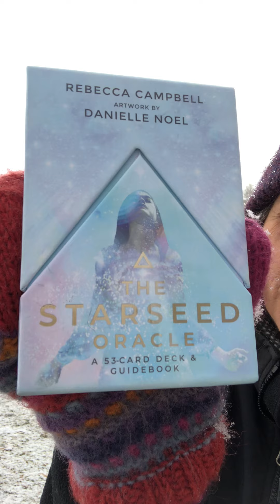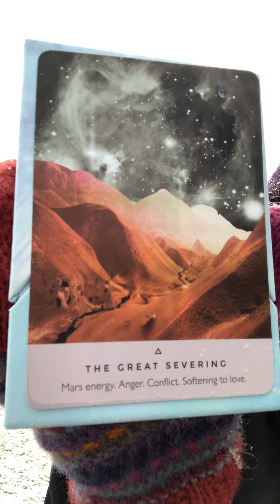Wild Offering: Mullein & Nourishment Awareness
03.09.22: This week, Common Mullein reminds us of the power of silence & stillness, in our environment and within ourselves. We also receive an invitation to assess our self care and energy expenditure from Rebecca Campbell’s Starseed Oracle deck.